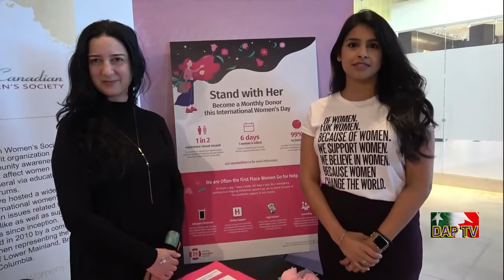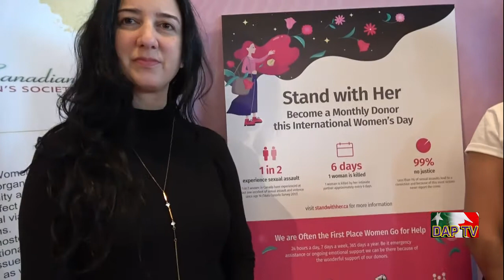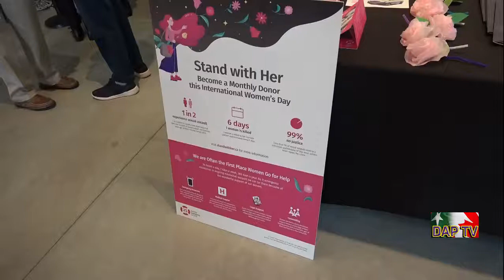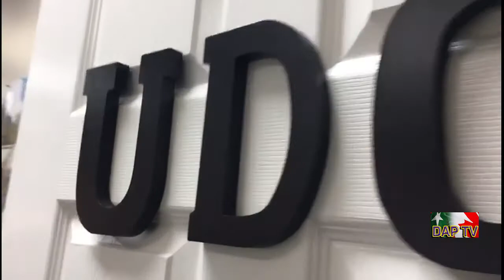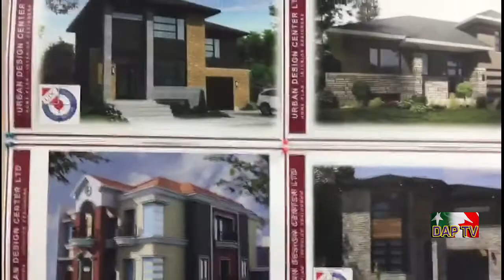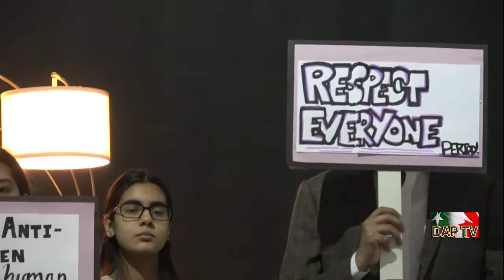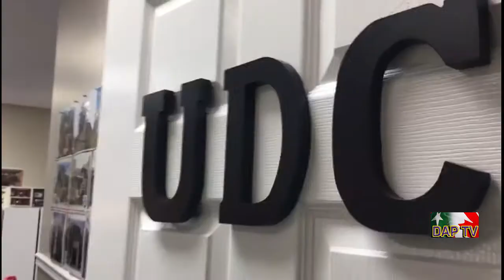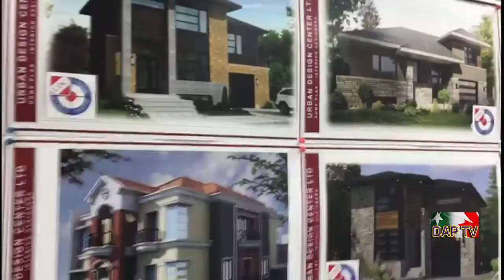Dil Apna Pakistan DAPTV PCWS and Surrey women Shelter celebrates International Women Day 2020